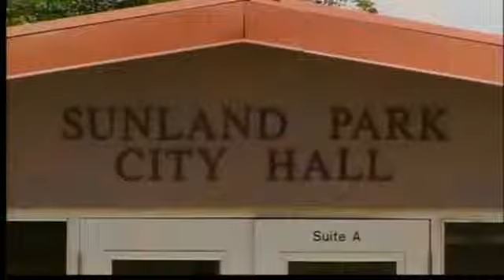Sunland Park still without a mayor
Sunland Park was set to pick a new mayor Friday, but a chaotic evening in the border town ended up with a city clerk fired, the mayor pro tem walking out and still no new mayor.